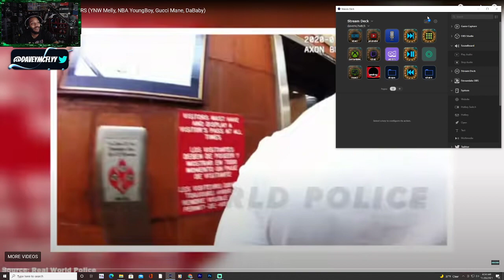8 RAPPER'S WHO ALLEGEDY GOT BODY'S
Do you know what rapper's are REALLY about that life. Here is 8 Rappers That  "Allegedly" put um in the dirt!

FOLLOW NOW!!!